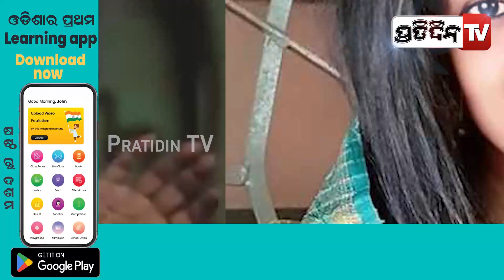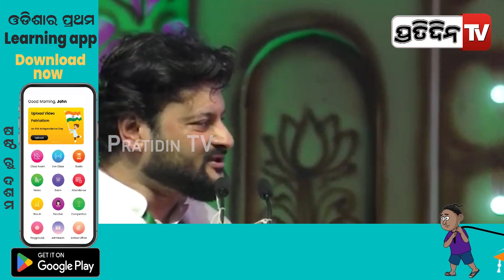ବର୍ଷାଙ୍କ ମୁଣ୍ଡରେ ଦୋଷ ଲଦି, ଏବେ ସୁନାପିଲା ଅନୁଭବ ! | Anubhav Mohanty | Varsha Priyadarshini